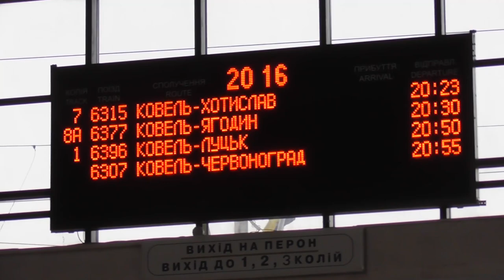Західна Україна Львів Дубно Здолбунів Рівне Луцьк Ківерці Ковель Червоноград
Михайлівка Гаї Ситенські Рудня-Почаївська Турки Верба Птича Підлужжя Кам'яниця-Волинська Дубно Здолбунів-Пас Квасилів Басів Кут Дворецька Рівне Великий Олексин Обарів Городок Грабів Оржів Клевань Ветеранів Новостав Цумань Олика Пальче Звірів Веснянка Луцьк Ківерці Клепачів Валер'янівка Рожище Бірок Переспа Трилісці
Стохід Голоби Вівчицьк Погиньки Любитів Колодяжне
Білий Налив Ковель